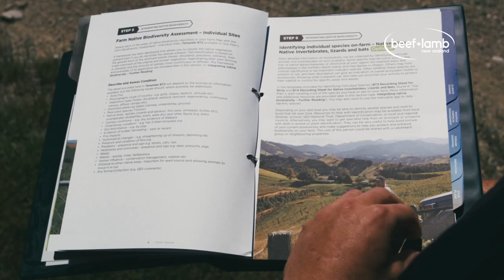Planning for biodiversity on your farm - Professor David Norton explains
Professor David Norton explains how to use a farm plan to help manage  biodiversity in a farming context.

This is part of a video series created by a collaboration between Beef + Lamb New Zealand, Otago Catchment Community Inc, New Zealand Landcare Trust, with a special thanks to our host farmers, host catchment groups, and Prof. Norton.